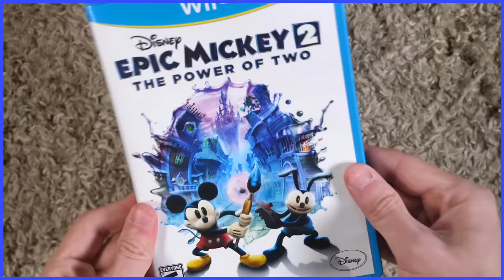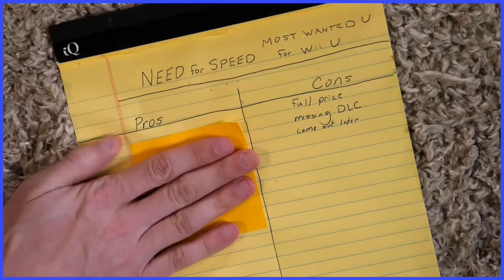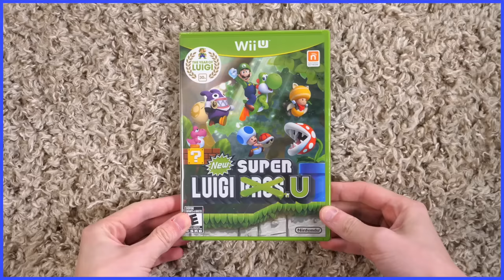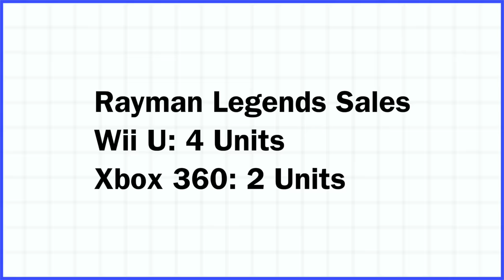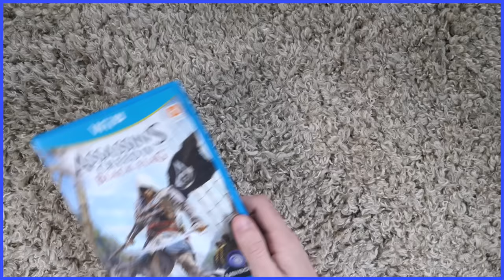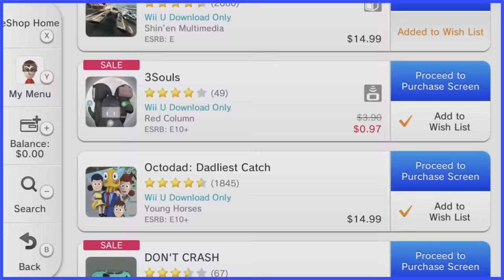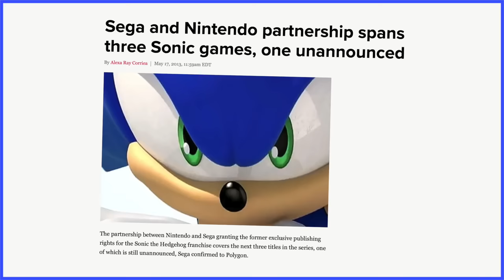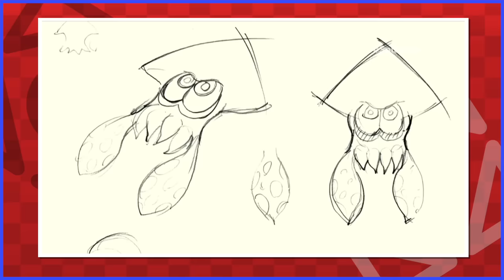Wii U: Downfall of a Downfall (Part II) - Scott The Woz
The middle of the end.

Highlights Channel: @ScottsSnippets